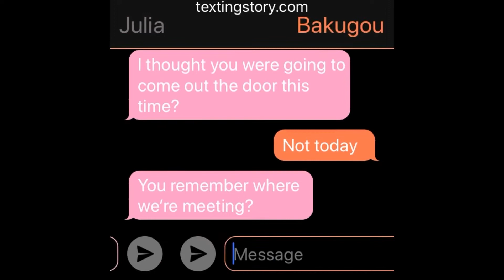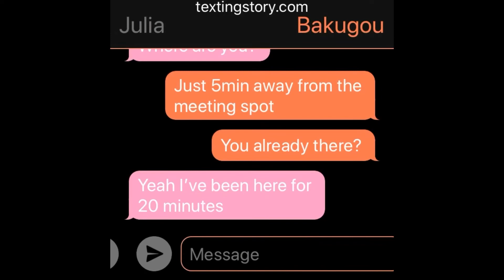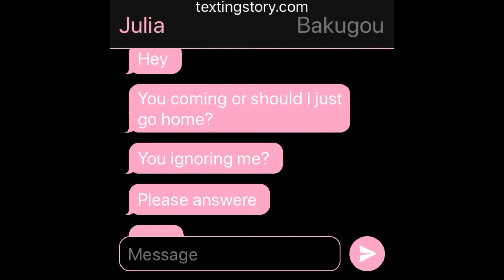|Bakugou’s secret|Bad vid MHA Gachaclub